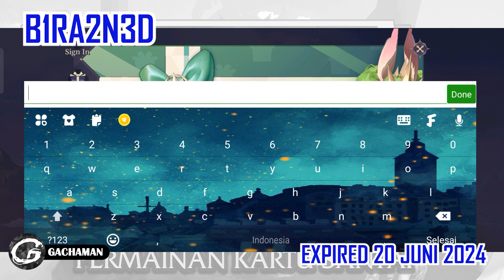NEW CODE MAIDEN ACADEMY: IDLE RPG GIFTCODE & HOW TO REDEEM CODE 15 JUNI - MOBILE GAME (ANDROID/IOS)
Kali ini Gachaman akan menginformasikan code di salah satu Mobile Game yaitu MAIDEN ACADEMY: IDLE RPG yang bisa kamu download di Aplikasi Google Play!!

MAIDEN ACADEMY: IDLE RPG GAMEPLAY
MAIDEN ACADEMY: IDLE RPG MOBILE
MAIDEN ACADEMY: IDLE RPG GAME
MAIDEN ACADEMY: IDLE RPG CODE
MAIDEN ACADEMY: IDLE RPG GIFT CODE